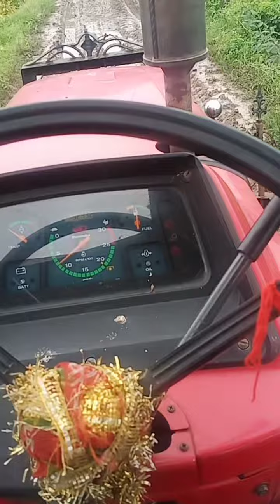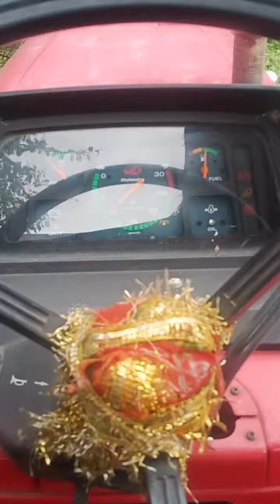full load ke sath Mandi Jaate Hue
full load ke sath trali Le Jaate Hue